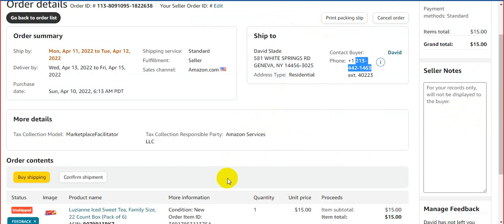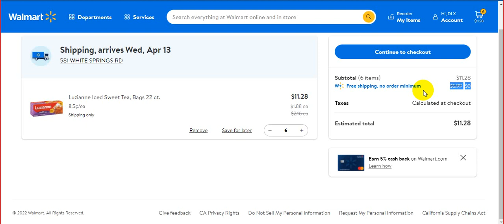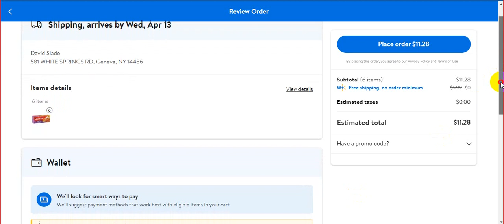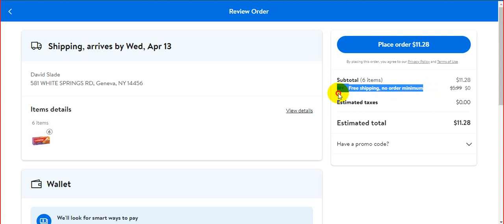Walmart Plus Free shipping no order minimum / Walmart’s New PLUS Membership Amazing For Dropshippers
✨✨✨  Assalamu Alaikum ✨✨✨
Amazon & Walmart Automation 📲
🔥Amazon || Walmart Approval
💰Dropshipping || E-commerce
👉Marketing Team Leader azadservice Ltd.
🏆 boost ur Amazon store 💪
🌸100+ clients in🇺🇲
🖥️DM me📝

(I Will Do Fully Automated Walmart to Amazon-Drops hipping Store Manage Inventory, Manage Orders)

I have a big team but looking for amazon seller account
We do amazon/walmart  drop shipping. This is a very profitable business because of world digitalization . We use walmart/amazon as supplier and sell on amazon/walmart thus make profit. We are a restively new company as providing virtual assistant but we have experience of 8 years from our work on previous company . The profit ratio is about 20-40% of the credit use to purchase products . We will help you from opening account to managing it and also the easy process of sending us our cut of the profit .we will charge 35-40% of the profit at months end. We ask for payment after making 1000$ profit.
I have a local team and we are providing  Walmart Hot sales products. I will do the drop shipping of top-selling items for your Amazon store. We have hot sales products which will generate good sales. Also, We have a Restricted brand products list which helps to avoid an authentic case. As we have just launched our program and We want to show our success on this platform.

Jungle Scout
chrome extensions
Helium 10
Keepa

1. Inventory management
2. Order processing and tracking
3. Top selling items.
4. Product researching
5. Product listing
6. Account metrics
7. Customer service
8. Return and refund management
9. Optimizes Title.
10. Research and add profitable items.
11. A to Z Management.

100% Quality work
Client Satisfaction
Commitment on time
Friendly Communication

1. Inventory management
2. Order processing and tracking
3. Top selling items.
4. Product researching
5. Product listing
6. Account metrics
7. Customer service
8. Return and refund management
9. Optimizes Title.
10. Research and add profitable items.
11. A to Z Management.

⭐ Service I will Provide you ⭐ :

*Product listing
*Inventory
*Pricing adjust
*Product analysis
*Competitor analysis
*Ship/ordered
*Tracking

Product Listing
Inventory Cheek
Reprising
Increase Sale
Customer Support
Order